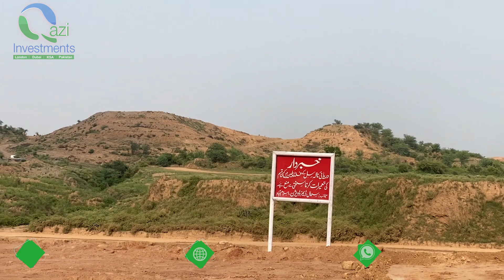In Conversation With C.O.O Capital Smart City Mr. Aslam Malik | Part 6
Contact Qazi Investments:
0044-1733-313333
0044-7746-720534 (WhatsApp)